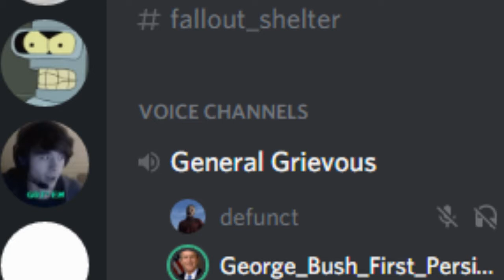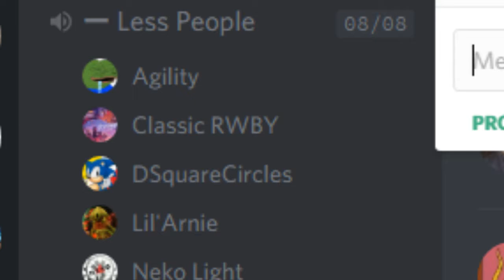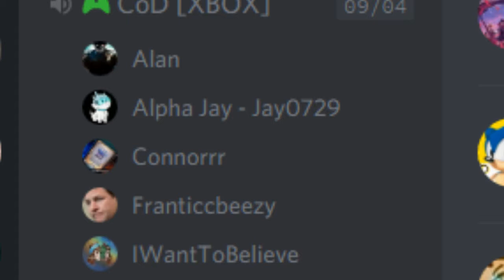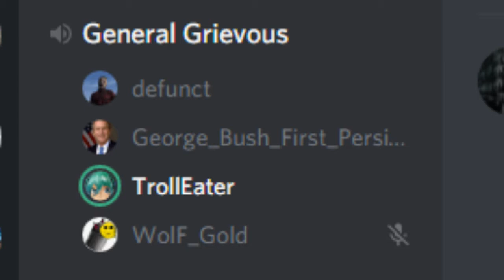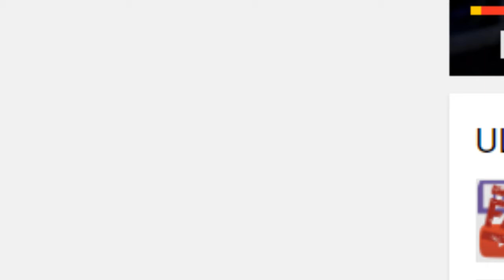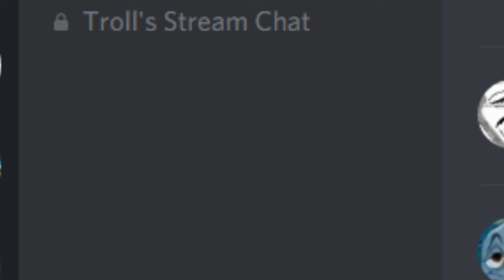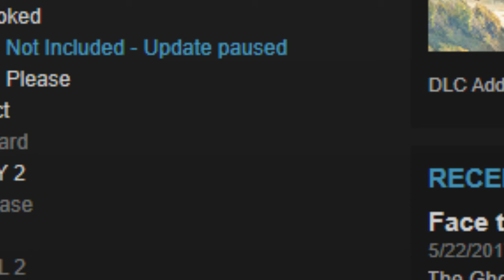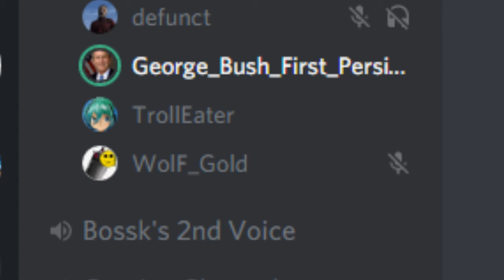The dankest memes 2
Same shit as before